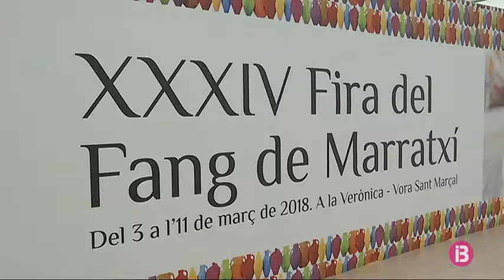Dissabte començarà la XXXIV edició de la Fira del Fang de Marratxí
Dissabte s’inaugura la 34a edició de la Fira del Fang de Marratxí. Enguany, com a novetat, disposarà d’expositors internacionals vinguts des d’Alemanya, que se sumaran als més de 40 artesans locals. La Fira serà una mostra de la tradició i la innovació d’un producte de la terra com és el fang en un sector on el relleu generacional es veu difícil.